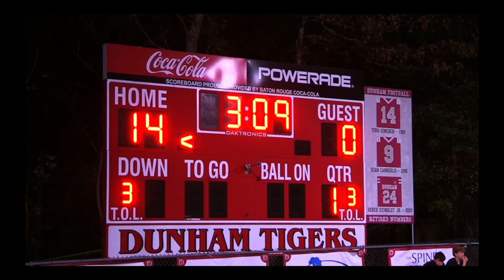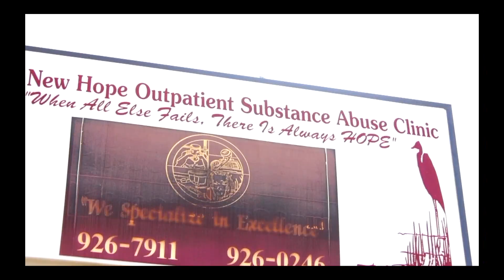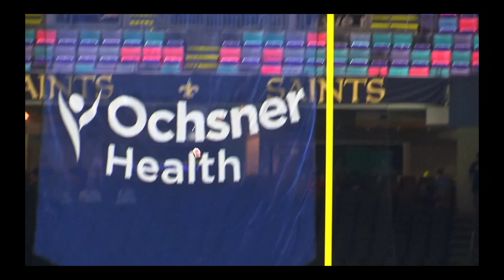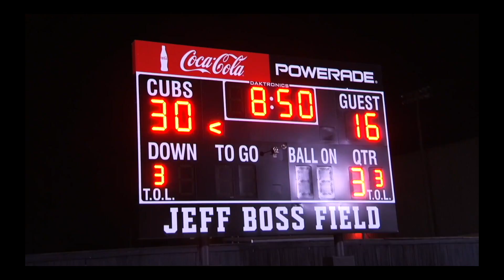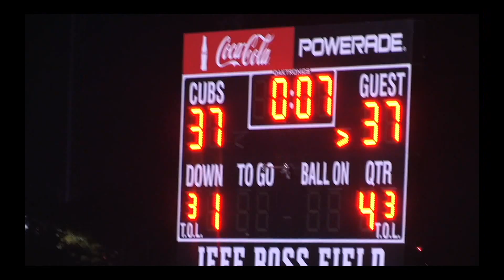MGE Sports Season 1 Episode 7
MGE Sports has covered lots of games so tonight we present our top ten games so far. Plus Armond is back for the 13th Round and has somethings get off his chest with Teofimo Lopez